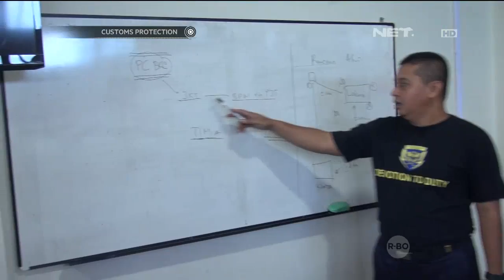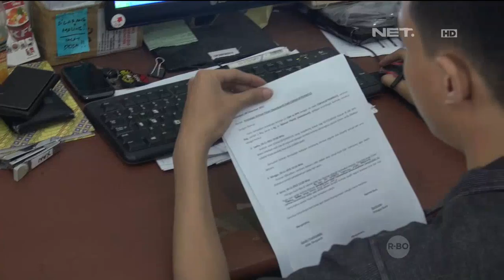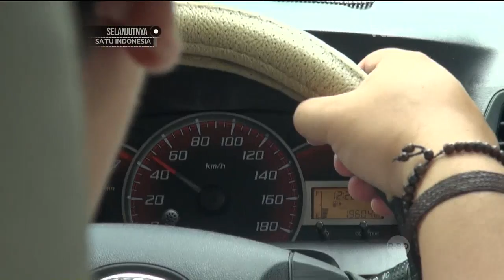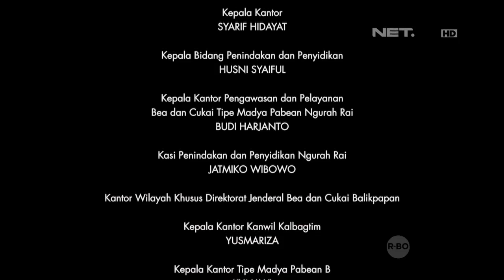Penyelidikan Cukai Rokok Palsu - Custom Protection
Hatta Wardhana